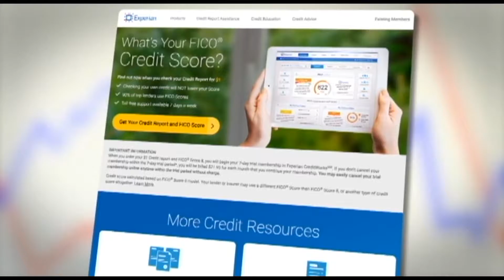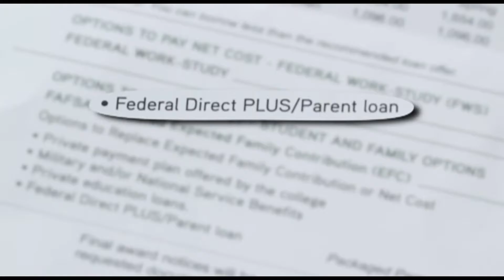NOTICIERO 33 POR LA MAÑANA 8/19/16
Se ha restringido el consumo de alcohol desde la avenida Hazel a la Watt este próximo sábado, día en el que se llevará a cabo el evento "Raftopia" en el American River. Mientras tanto, en Sacramento estaremos en los 90s como máximas y 50s como mínimas, pero en  Stockton y Modesto altas en los 90s y bajas en los 60s.